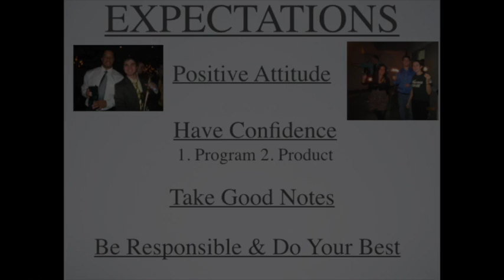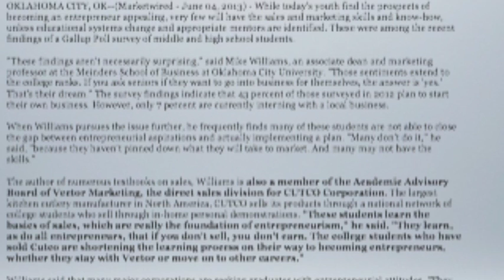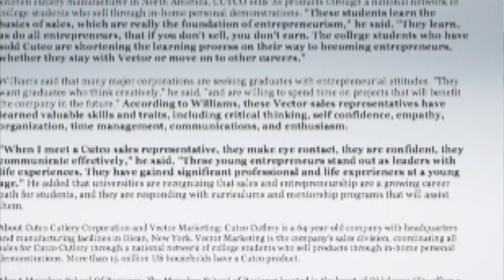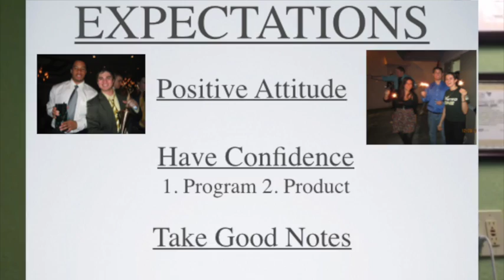Day 1 Opening Comments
This video is Opening Comments for Day 1 of training for Vector Marketing